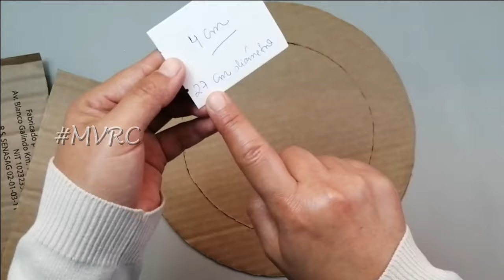Como hacer un sombrero con cartón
Hola amigos, bienvenidos a Craftygreen tv por aquí les subo contenido de reciclaje creativo escolar, tengo mucho más que compartir con todos!!!

Hoy les comparto como realizar éste sombrero
, espero te sea de mucha utilidad y me ayudes a compartir mi humilde trabajo, si te gustó no olvides darle like y dejar tu comentario con el nombre del pais desde donde nos ves para enviarte saludos en nuestros siguientes videos. Dios te bendiga!!!